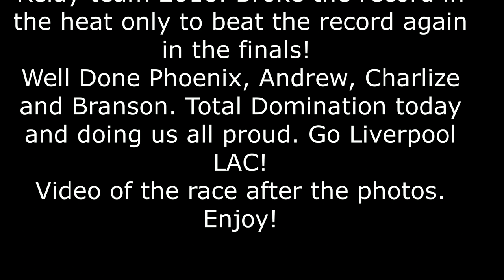Liverpool State Relay - Phoenix , Andrew, Charlize and Branson. Broke State Record twice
Phoenix and the state relay he was in. Phoenix being the youngest
Broke the state record twice in one day.
Incredible team Well done. Was total Domination

Phoenix even got a Photo with Olympic Australian . Melinda Gainsford Taylor!